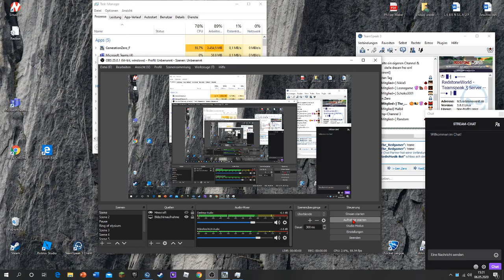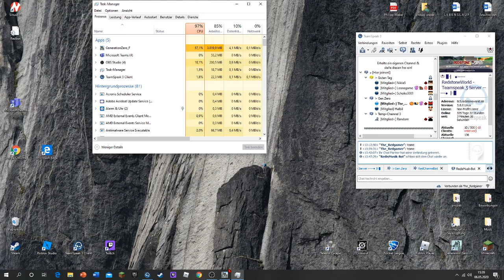Generation Zero Part:5